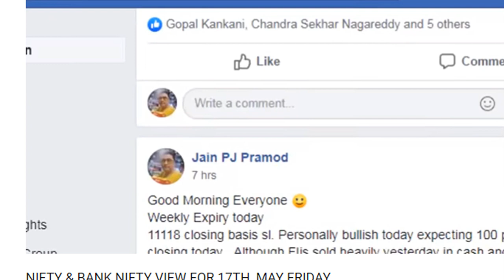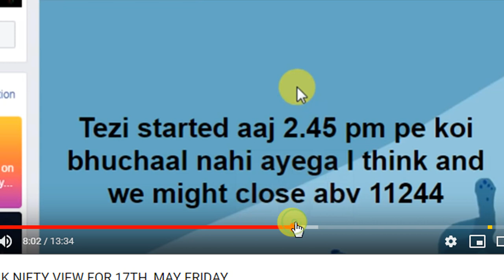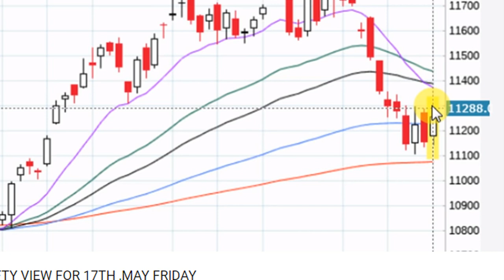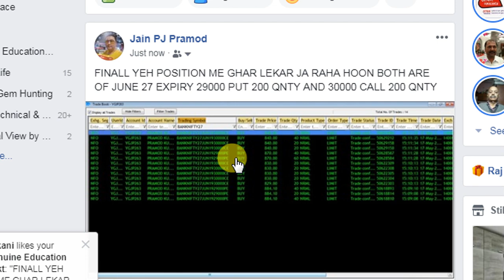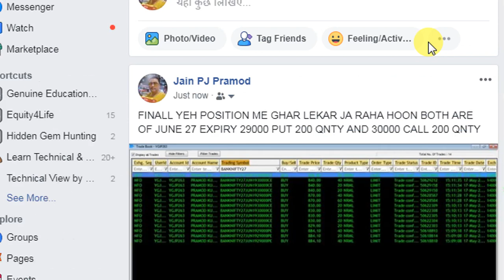NIFTY & BANK NIFTY UPDATE AT 3 22 PM AND VIEW FOR 20TH MAY MONDAY